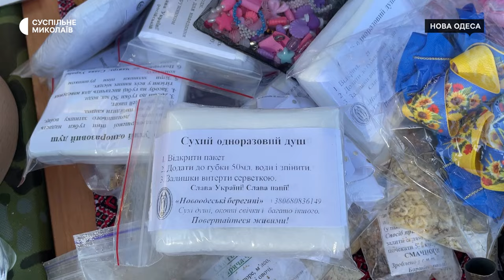Як збирали гроші для ЗСУ на ярмарку в Новій Одесі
У Новій Одесі Миколаївської області сьомого вересня організували інтерактивний ярмарок зі збором грошей на потреби Збройних сил України. Відвідувачів розважали піснями, танцями, безпрограшною лотереєю та майстер-класами. Організаторам вдалось зібрати 72 тисячі гривень.